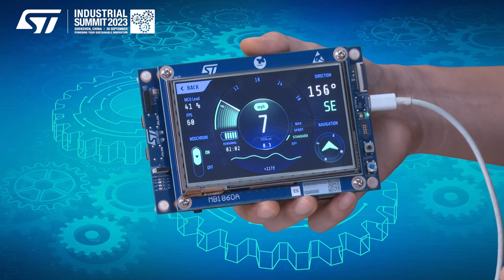ST @Industrial Summit 2023: MCU STM32 offer for the graphics （STM32 的图形化解决方案）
本 Demo 介绍 ST的 STM32在图形化界面的解决方案，其中会介绍两个不同的解决方案。首先是一款高端的H7的解决方案。可以实现多种高阶的动画效果，如旋转，放大放小，支持矢量图和仿3D的特效。使用ST提供的免费软件TouchGFX可以让你快速的实现各种效果，让你的产品提升价值之外可以快速的切入市场。